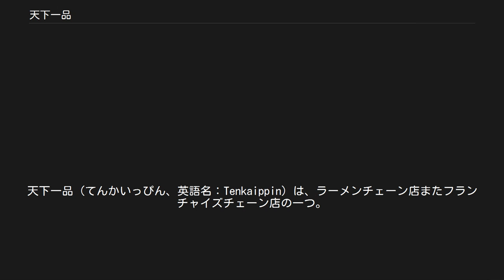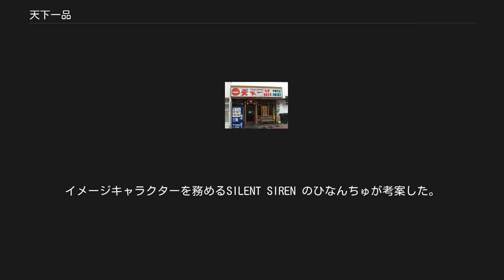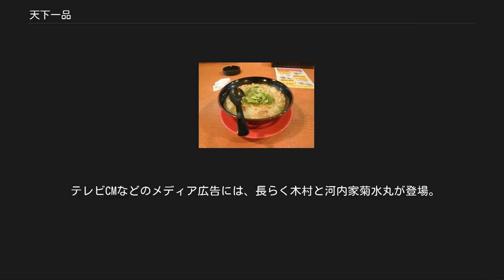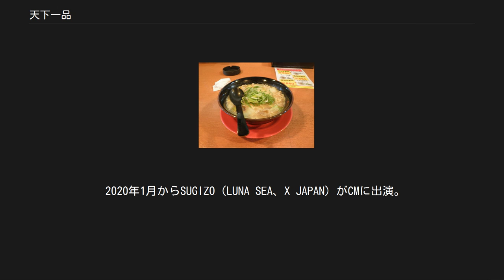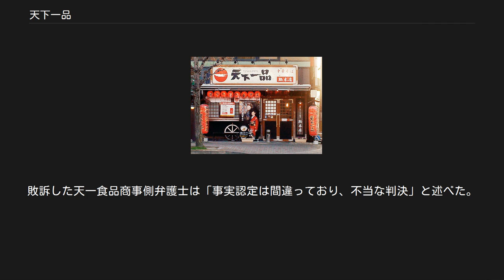天下一品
天下一品（てんかいっぴん、英語名：Tenkaippin）は、ラーメンチェーン店またフランチャイズチェーン店の一つ。
京都府京都市を発祥地とする。
10月1日を「天一の日（てんいちのひ）」と称して様々な企画を行うなど「天一（てんいち）」という略称が使用される。
 なお、「天一」および「天下一」という名称を掲げるラーメン店とは直接の関係がない。
 創業者は木村勉。
1971年に銀閣寺周辺で開いた屋台がその発祥である。
 交流のあった石材店の社長からの厚意で、その店舗の敷地の一部に屋台を固定、1975年8月に初の店舗を構える。
 総本店のこってりラーメン 赤い器の他に、白い器も使用される スープは、「こってり」と「あっさり」の2種類が基本となっている。
 「こってり」は鶏と11種類の野菜からつくられたスープで、ポタージュの様にドロリとしており、麺に絡みつくかのような粘着感を持っている。
このスープはどろりとはしているものの、一部の愛好家から意外と脂っこくはないと評する向きもある。
このスープは「箸が立つ」、「ラーメンとは別のジャンル」、「ラーメンを超えたラーメン」などと形容され、かつては鯨油や牛脂が使われているのではないかとの噂も囁かれた。
 「あっさり」はゼラチンを使用している。
 薬味のネギには、青ネギ等が使われている。
一部の直営店では、ネギが青いプラスチック製の笊（ざる）に入れられて提供されている。
カウンターには、発酵した芳香のある唐辛子味噌が備えられている。
これらは店舗により若干の違いが有る。
 味がさね（くずは店） こっさり・2号[編集] 「こってり」と「あっさり」のスープを半々に混ぜた「こっさり」が存在する。
「こってり」を「1号」、「あっさり」を「3号」と呼ぶのが厨房の符牒であり、こってりとあっさりの中間であることから「2号」とも呼ばれる。
また「屋台の味」という名前で正式に提供されている店舗もある。
 4号・味がさね[編集] 2004年1月より、一部店舗において「味がさね」という、スープの濃度を客が調整可能な野菜入り味噌ラーメンを取り扱っている。
 ちょこってり[編集] ちょこってりは、通常のラーメン「こってり」の量を減らしたミニラーメン。
イメージキャラクターを務めるSILENT SIREN のひなんちゅが考案した。
 毎年10月1日に配布されるラーメン1杯無料券 毎年10月1日は、天一の日として各店舗でキャンペーンが行われている。
これは、当日に麺類や麺類を含む定食を注文すると2ヶ月間有効のラーメン1杯無料券がもらえるというものである。
加えて、翌日からの1週間はスピードくじが配布される。
 テレビCMなどのメディア広告には、長らく木村と河内家菊水丸が登場。
テレビCMについては、2015年から北乃きい出演のバージョンを、2016年からは京都出身のチュートリアル出演のバージョンを主に放送している。
かつては、筒井康隆やベッキーも出演していた。
 2014年までCMに出演していたベッキーは当初、「味がさね」のイメージキャラクターとして起用。
後にキャラクター契約の範囲を拡大したうえで、テレビCMの一部で木村と共演するようになった。
北乃出演のバージョンでも、ベッキー出演のバージョンの内容を事実上引き継いでいる。
 ただし、岡山県以西の西日本エリアの放送局では、CMを一切流していない。
 2017年からは高校時代に3年間アルバイトをしていた縁からSILENT SIRENのドラマー・ひなんちゅ(梅村妃奈子)が出演、12月23日からはメンバー4人がCMキャラクターに就任した。
 2020年1月からSUGIZO（LUNA SEA、X JAPAN）がCMに出演。
 天一食品商事の役員らに強迫され1800万円の示談金を支払うという念書を書かされたとして、京都市の広告会社から京都地方裁判所に債務不存在の確認を求めた民事訴訟を起こされ、2014年7月、被告天一食品商事の敗訴となった。
2012年10月、滋賀県大津市内のリゾート施設の一室で、天一食品商事の役員ら7名が広告会社の代表1名と面会。
天一食品商事の役員らは、広告会社が担当した テレビCMの放送時間帯や番組の視聴率が悪く、損害を被ったと主張。
1800万円の示談金を支払う念書の作成を要求した。
広告会社代表は拒否したが、天一食品商事の役員らは「家を担保に入れたら借りられる」などと発言し、強迫行為に及んだため、やむなく念書の作成に応じたという。
裁判において天一食品商事側は「...